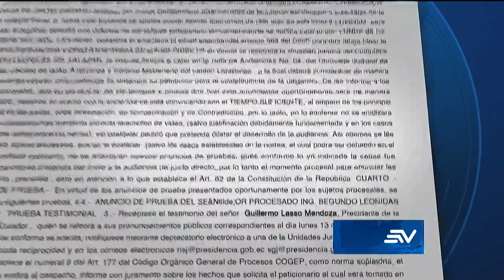Juicio Leonidas Iza: Programan fecha para resolver el caso | Televistazo | Ecuavisa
Este lunes 26 de septiembre se resolverá la situación jurídica de Leonidas Iza, líder de la Confederación de Nacionalidades Indígenas del Ecuador (Conaie).